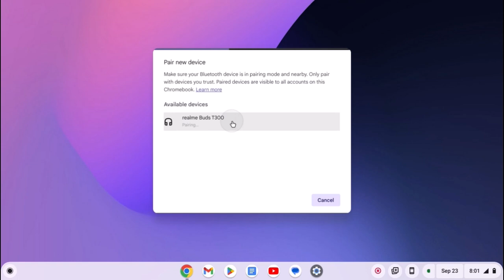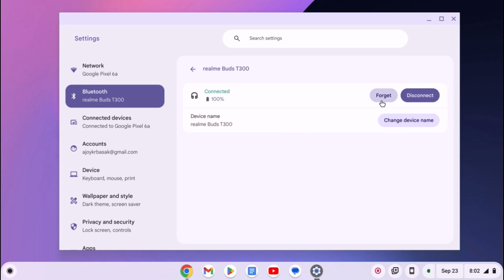How to Connect to Bluetooth Device on Chromebook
In this video, we are going to learn how to connect to a Bluetooth device on a Chromebook. If you want to connect Bluetooth devices to your Chromebook, you can use these methods.